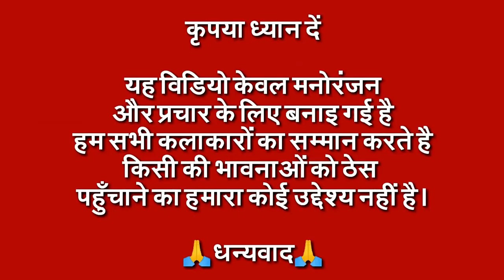Pushpa 2 Song | Angaron Ka Ambar Sa | Billu Funny Call | Rashmika | Allu Arjun | Angaaron Song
Get ready to burst out laughing with the hilarious Angaroon Pushpa 2 movie song Talking Tom Cat funny call video. This side-splitting video features everyone's favorite feline friend, Talking Tom Cat, as he hilariously parodies the popular song from the hit movie Angaroon Pushpa 2. Watch as Talking Tom Cat puts his own unique twist on the song, guaranteed to have you in stitches. With his adorable antics and comedic timing, this video is a must-watch for all ages. Don't miss out on the fun - hit play now and join in on the laughter.

Channel Credit :
Channel Name : T-Series
Channel Link : @tseries
Video Title : Angaaron (The Couple Song) Lyrical | Pushpa 2 The Rule | Allu Arjun |Rashmika |Sukumar |DSP, Shreya

Singer: Shreya Ghoshal
Lyrics: Raqueeb Alam
Keyboards: Vikas Badisa
Rhythm: Kalyan
Frets: Vagu Mazan
Banjo: DSP
Jathi Vocals: DSP
Shehnai: Balesh
Dilruba: Saroja
Flute: Lalit Talluri
Bass: Manikandan
Backing Vocal: S.P. Abhishek
Song Mixed & Mastered by A. Uday Kumar @ "DSP Studios - Chennai"
Song Recorded by A. Uday Kumar, T. Uday Kumar & Suresh Kumar Taddi.
Vocal Supervision: S.P. ABHISHEK
Orchestra In-Charge: Murugan
Studio Asst: Pugalendhi, Bharat & V Dhinakaran
Album Co-ordinator:  B. Manikandan
Music Label: T-Series